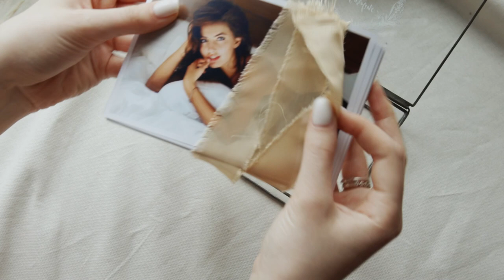Glass Photo Box for Boudoir Photo Box Photo Packaging Memory Box Photography Box Gift Box for Women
FAST DELIVERY 7-11 DAYS (USA, Europe, Australia)
Select on the checkout page: "Your Country (region) | Express Delivery"

Our Glass Photo Box is sure to impress, as a photographer (or just a gift-giver), show off your prints without hesitation. We also offer to personalize the box with your logo, or the names of the brides (surface laser engraving)

♦ The box holds about 90 -110 photos;
♦ Silk Ribbon, protective wooden packaging - FREE;
♦ Great for greeting cards for friend, clients or wedding client;
♦ Add memory moment, will be more special gift;
♦ Vintage wooden box beautiful, yet eco-friendly and natural photography packaging for clients;
♦ A best Choice for Gift for him or for her.